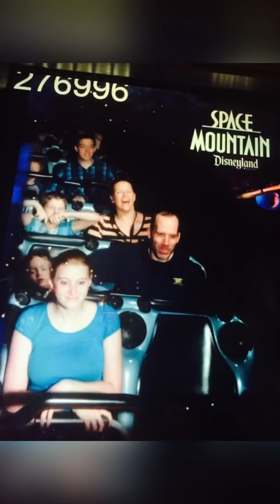First birthday in Heaven, for the legendary Navyseal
Dad thank you for all the adventures, I truly miss you! I hope you’re up there running, swimming, just being a warrior forever. You will always be our hero, and an inspiration to many.